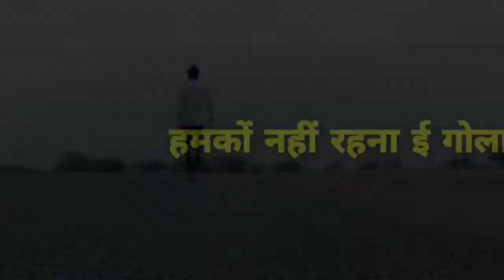😍Hinauti to amanganj and school charo dost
amanganj police station
amanganj rest house
panna amanganj rest house
navratri visarjan amanganj
amanganj police station news
panna amanganj rest house news
amanganj durge visarjan
amanganj नगर परिषद की 'जंग
amanganj municipal council
amanganj police station suicide news
amanganj ka video durga visarjan
panna amanganj rest house में तेंदुआ घुसा
amanganj police station परिसर में युवक ने खाया जहर
panna news
panna breaking news
shahar sangram
panna today news
navratri visarjan amanganj
amanganj police station
amanganj durge visarjan
amanganj ke video
gerughati school dance
amanganj municipal council
amanganj police station
aadiwasi ladkiyon school me dance
panna hindi news
chhattisgarh police 'king' challenge
bemetara news chhattisgarh
panna in hindi news
panna
school
panna school
marina panna
school story
škola bolivud plesa panna
school boys
škola indijskog plesa panna
school sothanaigal
brijpur manas school
sports day school
lower school
elementary school
kids at school
school for kids
str skill school
brijpur manas gurukul school
friends at school
plesna škola panna
street panna
kids at lower school
school story for kids
student missing from brijpur manas school
indijski ples panna